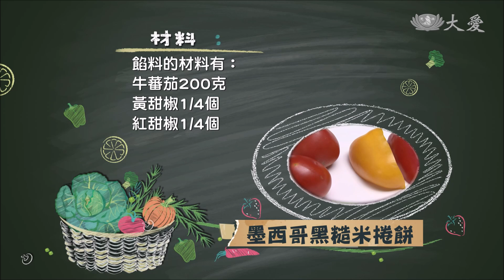【現代心素派+】墨西哥黑糙米捲餅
《 墨西哥黑糙米捲餅 》

餅皮材料：中筋麵粉180克、橄欖油10克、鹽2克、水120克、淨斯黑糙米純粉30克。
餡料材料：苜蓿芽少許、豌豆苗少許、美生菜少許、牛蕃茄200克、黃甜椒1/4個，紅甜椒1/4個、九層塔少許、淨斯生機果仁香素鬆少許。

調味料：橄欖油少許、鹽少許、糖少許、黑胡椒少許、Tabasco少許。

做法：
1.中筋麵粉、靜思黑糙米純粉拌勻後，加入水及橄欖油揉成麵糰備用。
2.牛番茄切小丁、九層塔切絲，與黑胡椒、鹽、橄欖油、Tabasco、糖拌勻成莎莎醬備用。美生菜切絲、紅黃甜椒切條狀，備用。
3.將麵糰分成適當大小，擀成麵皮，入鍋大火乾烙；乾烙好的麵皮包裹苜蓿芽、豌豆苗、美生菜、紅黃甜椒、素香鬆、莎莎醬即完成。